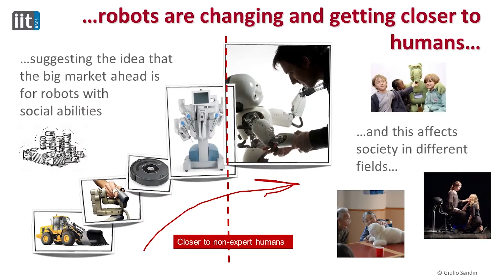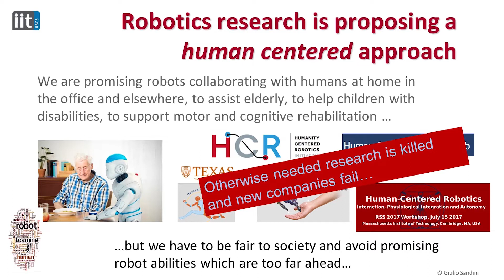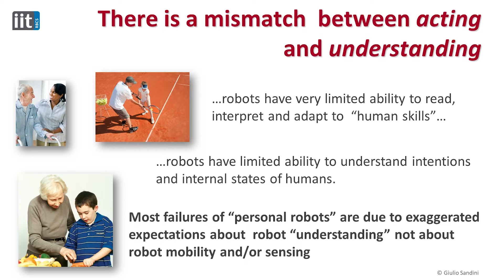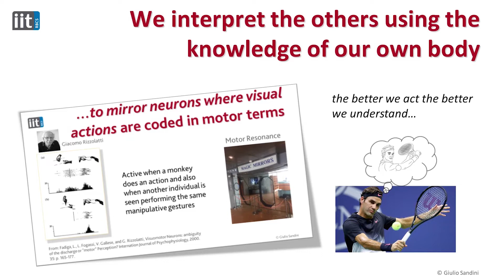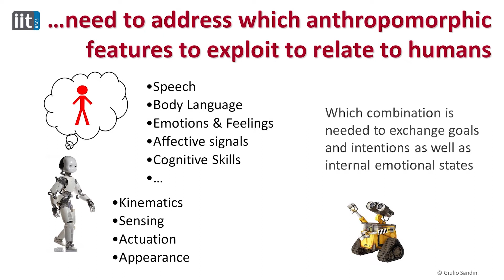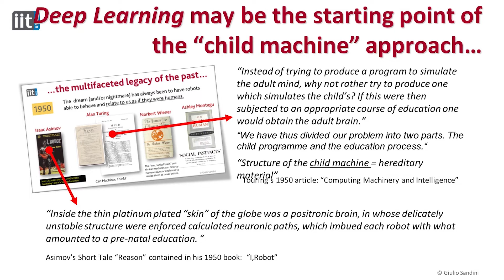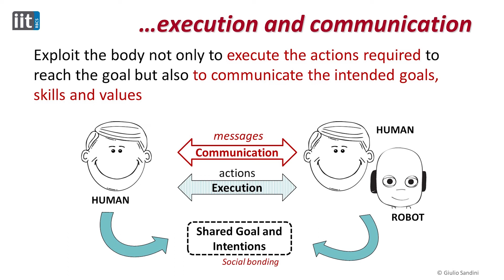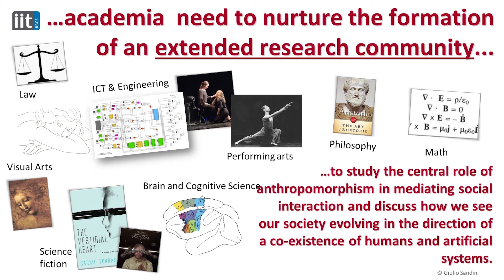Embodied Intelligence: from Robot Actions to Mutual Understanding - Giulio Sandini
Robotic technologies have been steadily improving in the last years up to a point that sensing and motion abilities of robots are approaching and in some cases exceeding those of humans. These abilities, spanning from robots able to express emotions to robots executing fantastic gymnastic exercises have created the impression that a society where humans and robots co-exist and collaborate is not very far away. Is this true?
During the talk I will argue that even if robots are motorically and sensorially very skilled and extremely clever in action execution, the technologies supporting their interaction with humans are still very primitive and based mainly on human ability to adapt to the technology rather than on mutual understanding. Stemming from this observation I will address three points: first the fact that the asymmetry between action execution and understanding is rooted in our limited knowledge of the mechanisms at the basis of human social interaction. Second that discovering the principles of mutual understanding is a necessary intermediate step to investigate alternative “artificial” technologies implementing such principles (airplanes do not flap wings but bird’s wings and airplane’s propellers are two different technologies acting on the same principles). Finally I will argue that robotics can serve a very crucial role by joining forces with the communities studying embodied intelligence and the cognitive aspects of social interaction and by co-designing robots able to establish a mutual communication channel with a human partner (the distinctive mark of human social interaction) [Sandini & Sciutti, 2018].

About the Speaker: Giulio Sandini is Director of Research at the Italian Institute of Technology and full professor of bioengineering at the University of Genoa. He was research fellow and assistant professor at the Scuola Normale Superiore in Pisa and Visiting Research Associate at the Department of Neurology of the Harvard Medical School. In 1990 he founded the LIRA-Lab (Laboratory for Integrated Advanced Robotics, and in 1996 he was Visiting Scientist at the Artificial Intelligence Lab of MIT. Since 1980 Giulio Sandini coordinated several international projects in the area of computer vision, cognitive sciences and robotics. Among them the project RobotCub, funded by the "Cognitive Systems" unit of the European Union from 2004 to 2010, where he coordinated the activities of 11 European partners contributing to the realization of the iCub humanoid platform as a tool to investigate human sensory, motor and cognitive development. (FP6-P004370